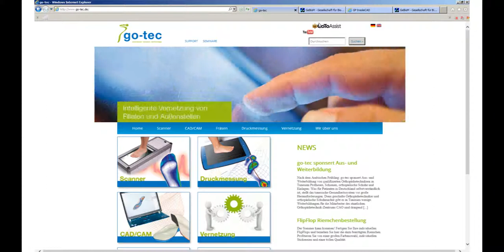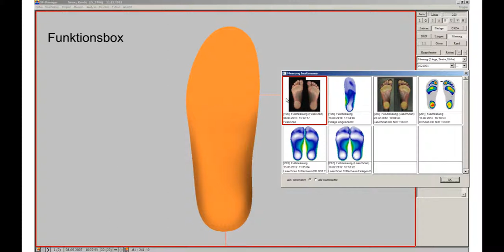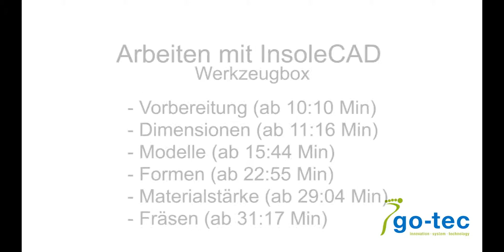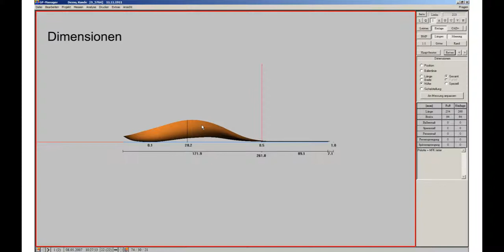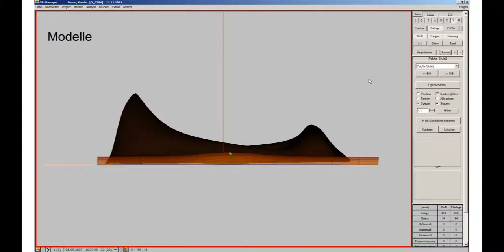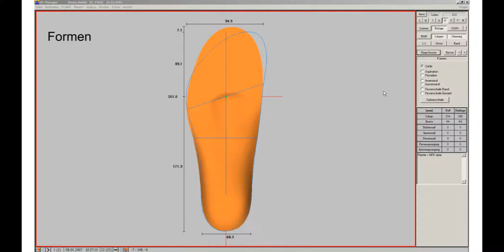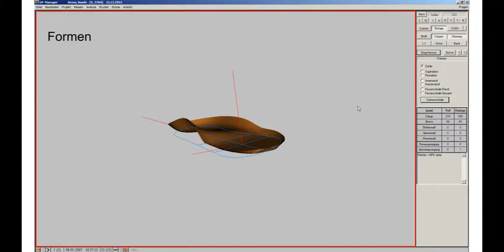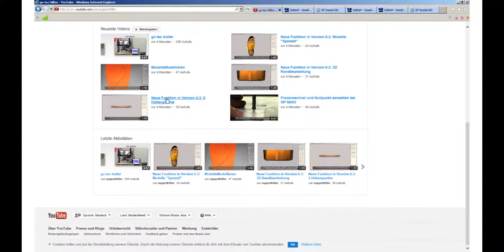GP InsoleCAD - Schulungsvideo Grundfunktionen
Bekommen Sie eine Schulung aller Grundfunktionen der EinlagenCAD Software